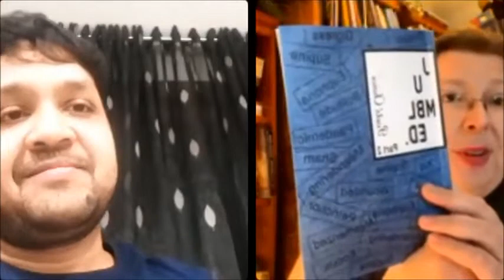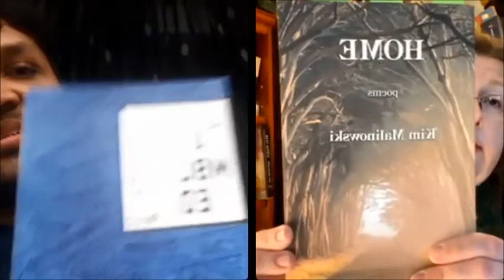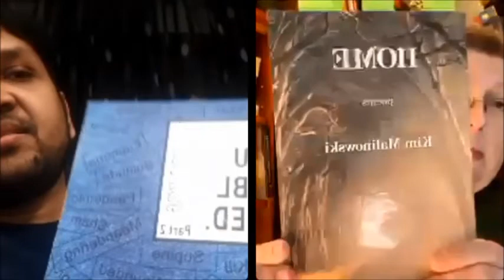Book Reading With Kim Malinowski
Co - Author - Jumbled Part 2

Her Book -

Home , published by Kelsay Books is available here -

The book can also be bought on her own website -

You needn't be in Mumbai necessarily to participate. You maybe anywhere in the world.